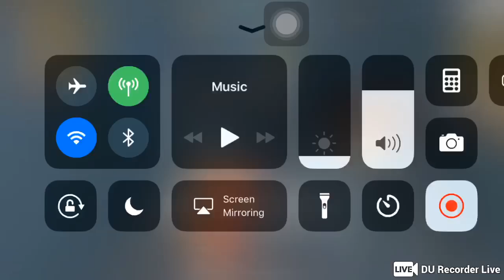Savage Wolf Live Stream